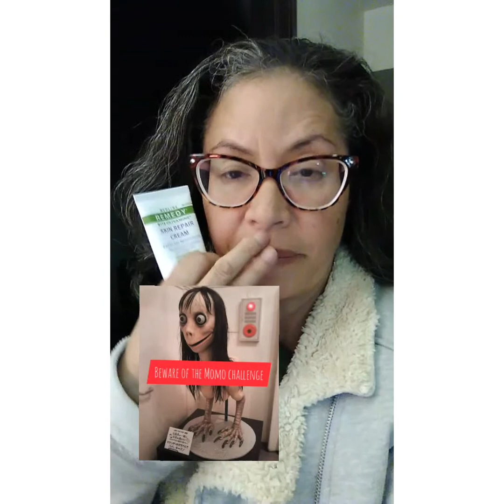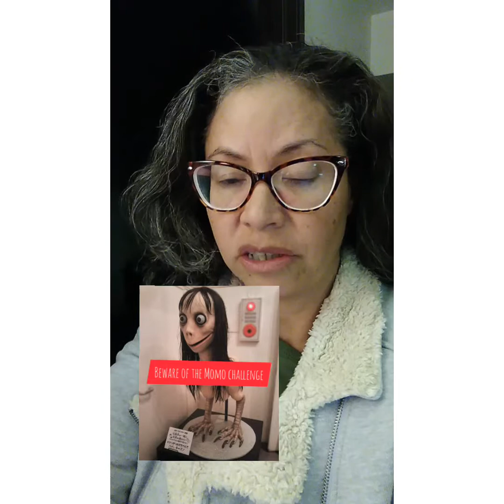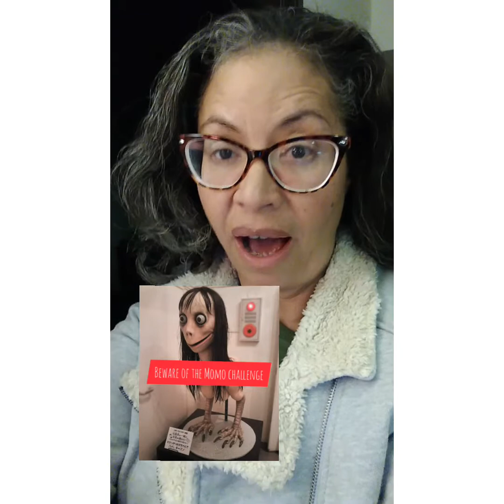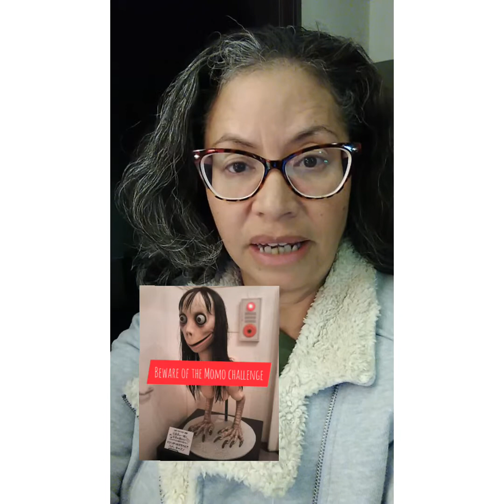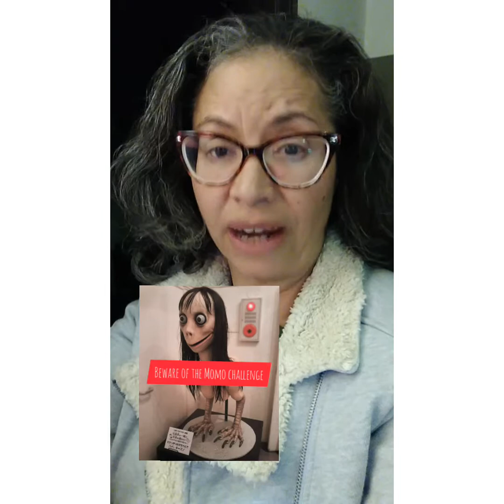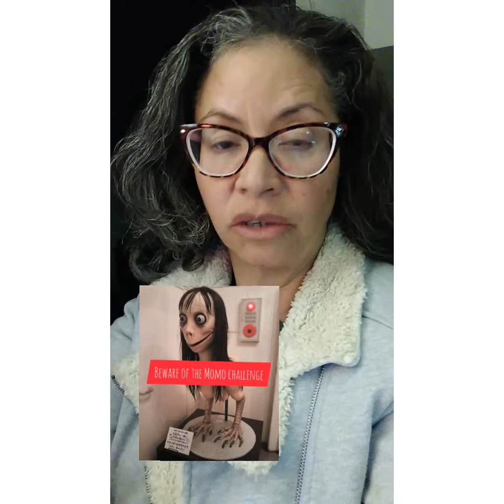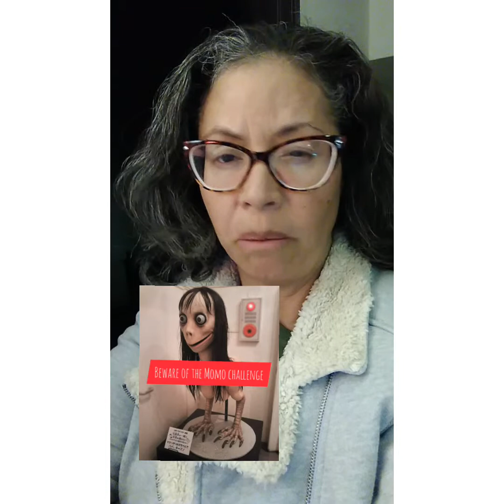Dangerous challenge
Kids challenge